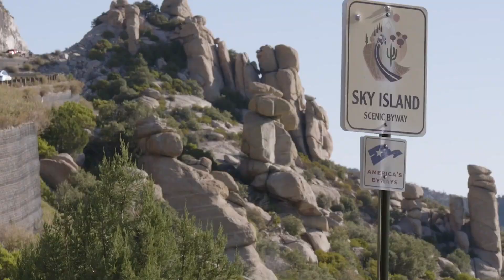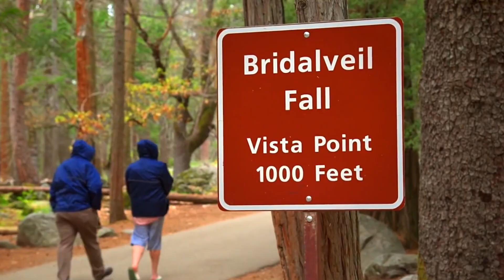Top 10 Destinations for Multi-Pitch Rock Climbing (US Edition)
Rock climbing in the United States is increasing in popularity and is enjoyed by professionals and beginners alike. Many locations around the US showcase some of the best multi-pitch routes out there. We are highlighting our favorite locations to rock climb around the United States.

00:00 Intro
00:52 #10
01:31 #9
02:18 #8
02:58 #7
03:32 #6
04:18 #5
04:49 #4
05:44 #3
06:34 #2
07:15 #1